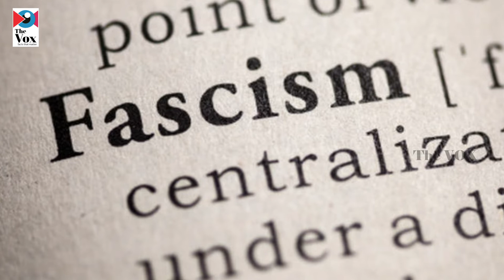പുറമേയ്ക്ക് കോണ്‍ഗ്രസും പൂജാമുറിയില്‍ ബിജെപിയും/ Uttarakhand Congress Leader Joins BJP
The VOX
ബിജെപിയും കോണ്‍ഗ്രസും തമ്മിലുള്ള പ്രത്യയശാസ്ത്രപരമായ വ്യത്യാസം ഓരോ ദിവസവും കുറഞ്ഞുവരികയാണെന്ന തോന്നല്‍ സജീവമാക്കിക്കൊണ്ട് ഒരു കോണ്‍ഗ്രസ് നേതാവ് കൂടി ബിജെപിയില്‍ ചേര്‍ന്നിരിക്കുകയാണ്. ഉത്തരാഖണ്ഡ് സംസ്ഥാനത്തിലെ കോണ്‍ഗ്രസിന്‍റെ മുന്‍ സംസ്ഥാന അധ്യക്ഷന്‍  കിഷോര്‍ ഉപാധ്യായ് ബിജെപിയില്‍ ചേര്‍ന്നതിന്‍റെ പിന്നിലെ നാടകീയതയാണ് ഏറ്റവും രസകരം.
പിസിസി മുന്‍ അധ്യക്ഷനായ കിഷോര്‍ ഉപാധ്യായെ പാര്‍ട്ടി വിരുദ്ധ പ്രവര്‍ത്തനങ്ങളുടെ പേരില്‍ കോണ്‍ഗ്രസ് ബുധനാഴ്ച  അതായത് ഇന്നലെ ആറ് വര്‍ഷത്തേക്ക് പാര്‍ട്ടിയില്‍ നിന്ന് പുറത്താക്കിയിരുന്നു.  കണ്ണടച്ചുതുറക്കുംമുമ്പേ  ഇന്ന് അയാള്‍ ബിജെപിയില്‍ ചേര്‍ന്നിരിക്കുന്നു. തെഹ്രി മണ്ഡലത്തില്‍ അയാള്‍ ബിജെപി ടിക്കറ്റില്‍ മത്സരിക്കാന്‍ പോവുകയാണ്.

ധാര്‍മ്മികതയുടേതായ ഉളുപ്പുകള്‍, പ്രത്യയശാസ്ത്ര ബോധം, കോണ്‍ഗ്രസിനുണ്ടെന്ന് പറയപ്പെടുന്ന മതനിരപേക്ഷത, ഇതൊന്നും ഒരു വിഷയമേയല്ലാത്ത രീതിയില്‍ സംഘപരിവാരത്തിന്‍റെ കക്ഷിരാഷ്ട്രീയത്തില്‍ പ്രവേശിച്ച് അതിന്‍റെ സുഖസൗകര്യങ്ങളില്‍ ആറാടാന്‍ ഒരു കോണ്‍ഗ്രസ് നേതാവിന് ഒരു നിമിഷത്തെ ആലോചന പോലും വേണ്ടിവരുന്നില്ല. ഇത് കോണ്‍ഗ്രസ് ഇന്ന് എത്തിപ്പെട്ടിരിക്കുന്ന പ്രത്യയശാസ്ത്രപരമായ അന്തസ്സാരശൂന്യതയുടെ പ്രകടനമാണ്. കിഷോര്‍ ഉപാധ്യായ കോണ്‍ഗ്രസിന്‍റെ പദവികളിലിരുന്നുകൊണ്ടുതന്നെ ബിജെപിയുമായി പല തരത്തില്‍ ബന്ധപ്പെട്ടിരുന്നു എന്നതാണ് ഏറ്റവും പരിതാപകരം. വിവിധ സംസ്ഥാനങ്ങളിലെ കോണ്‍ഗ്രസ് നേതാക്കളെയും ഈ രീതിയില്‍ അവരുടെ രഹസ്യബാന്ധവങ്ങളെക്കുറിച്ച് ഒരന്വേഷണം നടത്താന്‍ കോണ്‍ഗ്രസിന് ധൈര്യമുണ്ടാകുമോ. കേരളത്തില്‍ കെപിസിസി അധ്യക്ഷന്‍ കെ. സുധാകരനെക്കുറിച്ച് പരസ്യമായും രഹസ്യമായും പറഞ്ഞുകേട്ടിരുന്ന ആരോപണങ്ങളെക്കൂടി മനസ്സില്‍ വയ്ക്കുക.

നിയമസഭാ തെരഞ്ഞെടുപ്പ് ഏതാനും ആഴ്ചകള്‍ക്കുള്ളില്‍ നടക്കാനിരിക്കെയാണ് ഉത്തര്‍പ്രദേശ് സംസ്ഥാനത്തിന്‍റെ മുഴുവന്‍ കോണ്‍ഗ്രസ് പദവികളും വഹിച്ചിരുന്നയാള്‍ ബിജെപിയിലേക്ക് മാറിയതെന്നോര്‍ക്കണം. ഇത് കേവലമൊരു ഒറ്റപ്പെട്ട സംഭവമേയല്ല, മാസാമാസം ആവര്‍ത്തിച്ചുകൊണ്ടിരിക്കുന്ന പതിവുപരിപാടിയായിരിക്കുന്നു. മറുഭാഗത്താകട്ടെ, കോണ്‍ഗ്രസിലെ ദേശീയ നേതൃത്വ പ്രതിസന്ധിയടക്കമുള്ള കാര്യങ്ങളെ ചൂഷണം ചെയ്തുകൊണ്ട് പ്രധാനമന്ത്രി നരേന്ദ്രമോദിയും സംഘപരിവാരവും പത്മ പുരസ്കാരങ്ങളടക്കമുള്ളവ കോണ്‍ഗ്രസുകാര്‍ക്ക് നല്‍കിക്കൊണ്ട് അവരെ സ്വാധീനിക്കാന്‍ ശ്രമിക്കുകയും അവരതില്‍ വീഴുകയും ചെയ്യുന്നു. കോണ്‍ഗ്രസില്‍ നേതൃത്വപരമായും ആശയപരമായും സമൂലമായ മാറ്റം വേണമെന്ന് ആവശ്യപ്പെടുന്ന ഗുലാംനബി ആസാദിന് തന്നെ പത്മപുരസ്കാരം നല്‍കിക്കൊണ്ട്, മോദിയും കൂട്ടരും കോണ്‍ഗ്രസ് പ്രവര്‍ത്തകര്‍ക്കും നേതാക്കള്‍ക്കും നല്‍കുന്ന സന്ദേശവും ചെറുതല്ല. കോണ്‍ഗ്രസ് വിട്ട് ബിജെപിയിലേക്ക് വരാന്‍ നിങ്ങള്‍ക്ക് യാതൊരു ഉളുപ്പും വേണ്ട, ബിജെപിയുടെ തീവ്ര ഹൈന്ദവികതയുടെ മൃദു രൂപമാണ് കോണ്‍ഗ്രസ് എന്ന സന്ദേശമാണ് അത്. കോണ്‍ഗ്രസുകാര്‍ ഇപ്പറഞ്ഞതിനോട് പരസ്യമായി യോജിക്കില്ലെങ്കിലും ആഴത്തില്‍ രഹസ്യമായെങ്കിലും പാര്‍ട്ടി അത്തരമൊരു പ്രത്യയശാസ്ത്ര നിലപാടുകളിലെ ദുര്‍ബലതകളെക്കുറിച്ച് ആലോചിക്കേണ്ടതാണ്. കോണ്‍ഗ്രസിന്‍റെ കാല്‍ക്കീഴിലെ മണ്ണ് വല്ലാതെ ഒലിച്ചുപോകുന്നത് രാജ്യത്തെ ഫാസിസത്തിനെതിരെ സങ്കടപ്പെട്ട് നില്‍ക്കുന്ന പോരാടാന്‍ ഒരു കൈത്താങ്ങ് കാത്തുനില്‍ക്കുന്നവര്‍ക്കെല്ലാം നിരാശ പകരുന്നതാണ്. ദേശീയ കോണ്‍ഗ്രസ് നേതൃത്വം ഈ ദുരവസ്ഥ ഇപ്പോളല്ലെങ്കില്‍ പിന്നെ എപ്പോഴാണ് തിരിച്ചറിയേണ്ടത്.
The VOX:
Our impact lies in the precise and plain-spoken truth. We are to empower our viewers and readers to strike the very root of corruption and exploitation of the poor and the vulnerable. Our orientation is not impartial but we are partial to truth and Justice. Our focus is not be on any religion or political party; the utmost importance we give to the person (individual). Anything detrimental to the human person is to be resisted. It’s in Humanity that we trust.